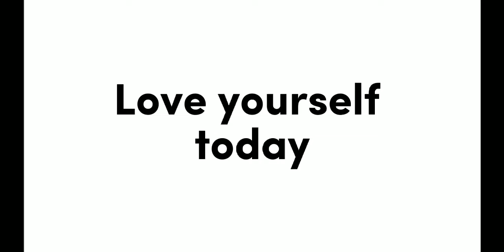Pride month special | GC | Read description please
Hello guys and gals! Happy pride month! 🤗
Hope you guys and gals are happy and doing fantastic! (If not you can talk to me in the comments if you want or any problem you have I'm here for you)